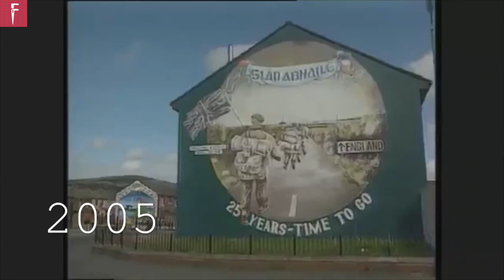Today's History July 28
You will be able to find some of the important events that happened in history today. Some events maybe even before you were born! So check it out !!!